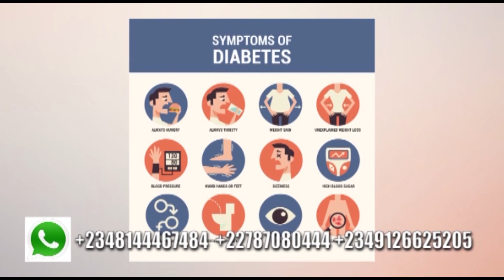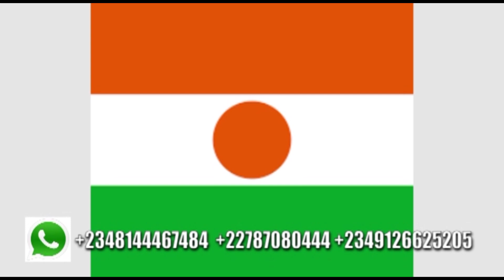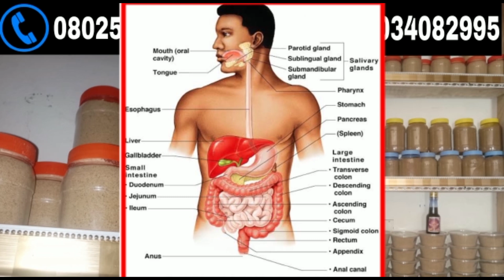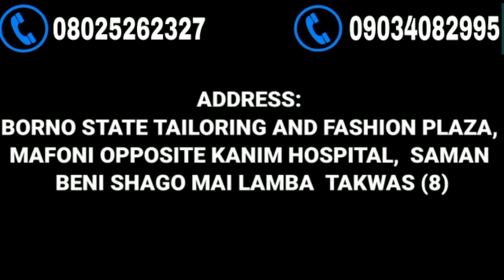UKU SAU UKU episode 5 ORG With English subtitles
Uku Sau Uku series 2022 by AnFarA 🦅 Multimedia